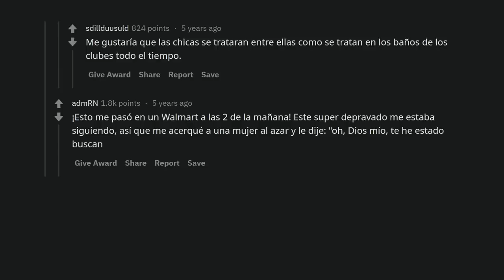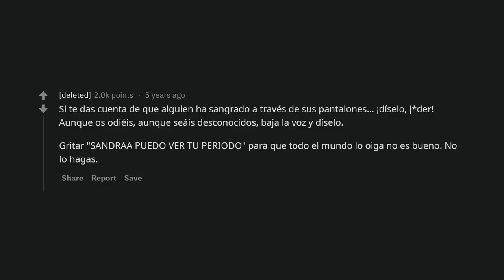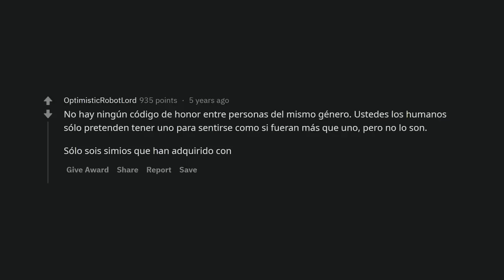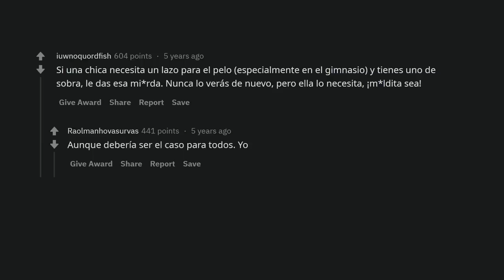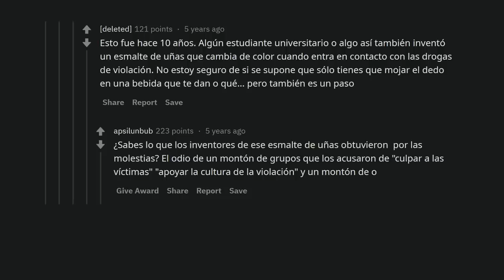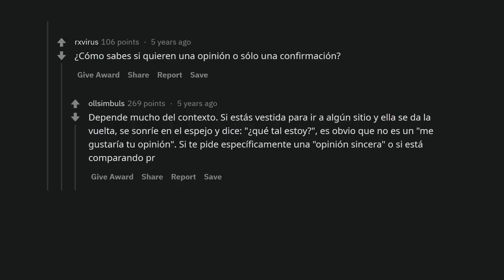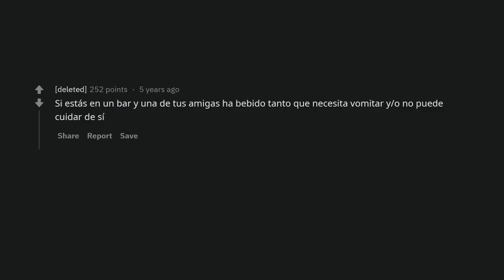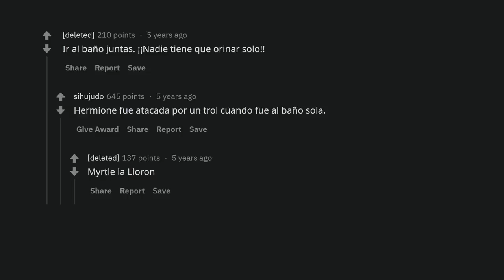Chicas, ¿cuáles son las reglas no escritas del "código de chicas" que los chicos no conocemos?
Reglas no escritas que seguimos las mujeres entre nosotras y que los chicos ni se imaginan